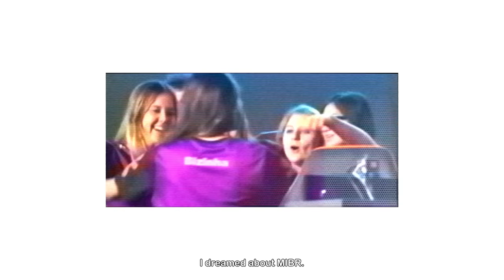MIBR & 1XBET | SEJA UMA LENDA - NOVO PATROCINADOR OFICIAL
Ao longo da história é importante caminharmos com parceiros que acreditem no mesmo que a gente e apoiem os nossos sonhos!

É por isso que hoje anunciamos a  @1xbettv1 como nosso mais novo patrocinador oficial!

FICHA TÉCNICA:
Diretor Executivo: Frederico Nacarato Martinez
Gerente de Projeto: Letícia Nardelli
Direção de cena: Rodrigo Cabral
Assistente de Direção 1: Mariana de Oliveira
Assistente de Direção 2: Graziela Oliveira Danieli
Diretor de Fotografia: Reginaldo Luca dos Santos
Operador de câmera 1: Alice Sesoko
Operador de câmera 2: Diego Moreira Peninga
Assistente de câmera: João Artur Dossa
Logger: Frederico Siviero
Gaffer: Adilson Sacramento da silva
Assistente gaffer 1: Raphael Marinho
Operador de áudio: Daniel Matsumoto
Produtora: Luana Prestes
Assistente Produção 1: Igor Oliveira
Assistente Produção 2: Gabriel Petrasso
Maquiadora: Vitor Boni
Diretora de Arte: Sarah Hermoso

Editor: Fred Siviero
Cor: Reginaldo Luca dos Santos
Coordenador de pos: Fred Siviero
Financeiro: Cleo Silva
Atendimento: kathia Calil
Atendimento de Pos: Carolina Reichel
Produtora de audio: Moringa Producoes

Fique ligado nas nossas mídias sociais para não perder nada!